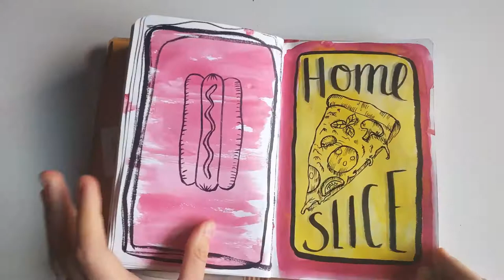Sketchbook Tour: Freddie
I wanted to share this sketchbook tour of "Freddie", one of my most beloved sketchbooks because I kept during my re-discovery phase of Queen which thus began my obsession with Freddie Mercury.
I also have a sketchbook titled "Frida".  XD

Do you ever title your possessions or sketchbooks?

I used to love seeing artists filling up their sketchbooks. I never thought I would be that person, but I'm addicted and I quite literally cannot stop from filling up my sketchbook.
It all starts with small steps, a tiny committment that turns into a habit. I hope you give this a try - all you need to start with is a page and some color. That's all!
Have fun!